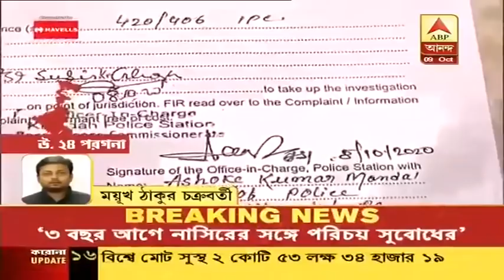'সিমকার্ড ক্লোন করে' চিকিৎসক দম্পতির অ্যাকাউন্ট থেকে ২১ লক্ষ টাকা গায়েব!